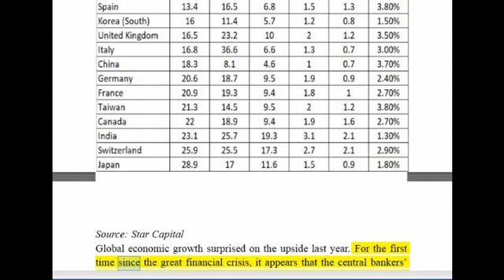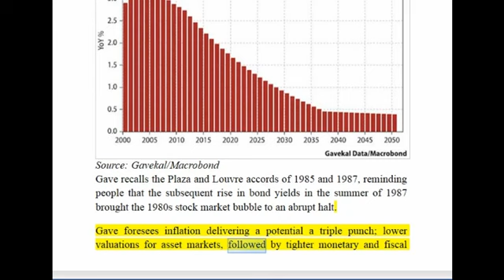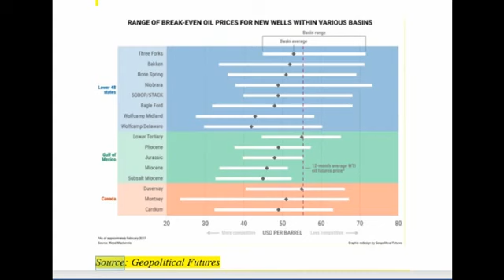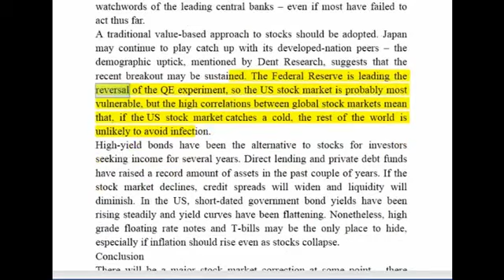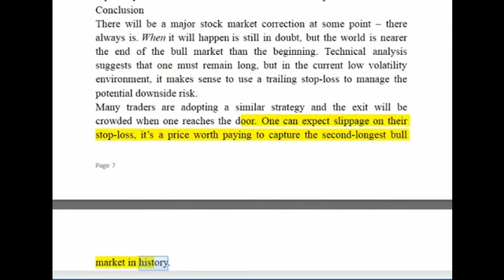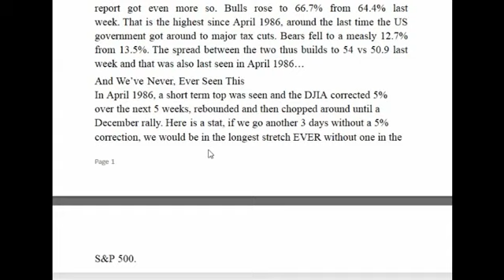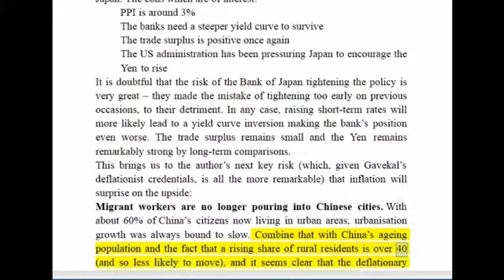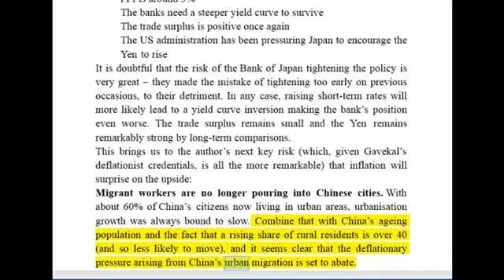WARNING: The Risk Of A Correction In The Equity Bull Market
NEW YORK (FOX 5 NY) - Financial guru Tony Robbins says plan now for what's to come. Things may be looking rosy on Wall Street as of late, but the crash will come. We are in a really artificial.

Daily Voice News - Economic Collapse The longtime Asia bull and Quantum Fund co-founder thinks the worst bear market of his lifetime is coming. He swung by our Hong.